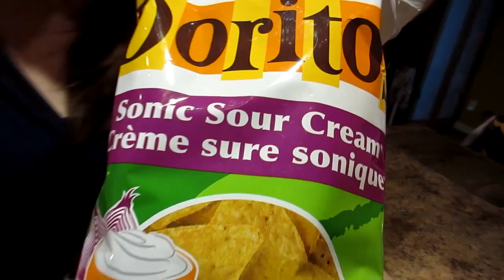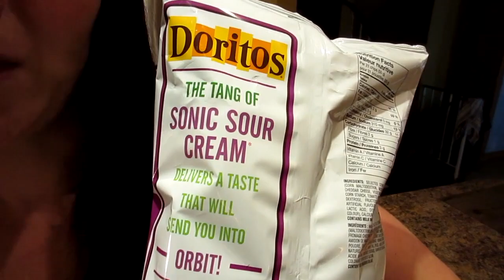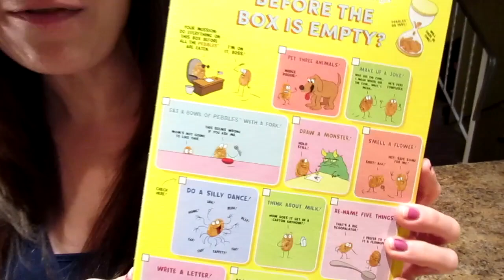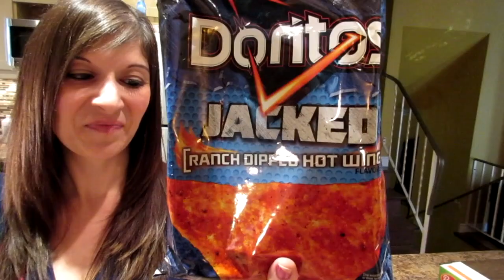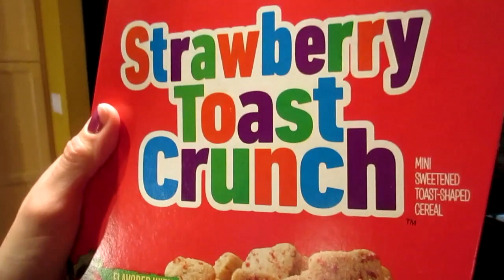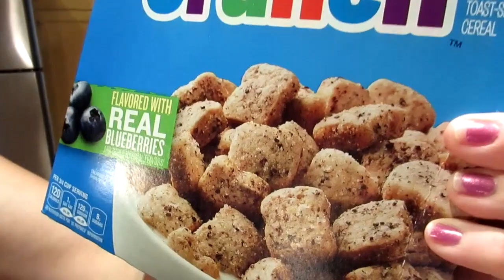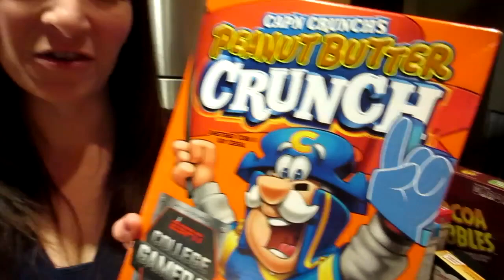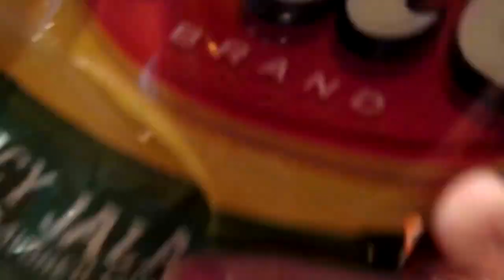HUGE AMERICAN JUNK FOOD HAUL!!